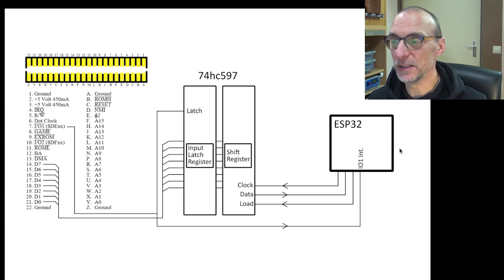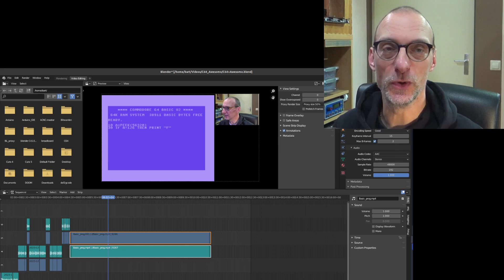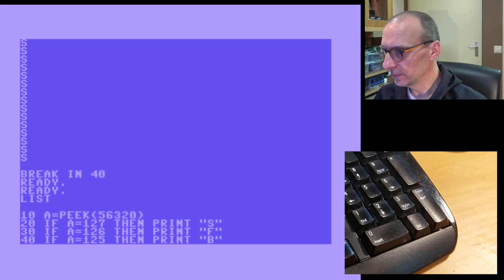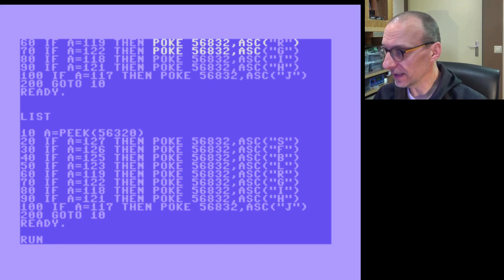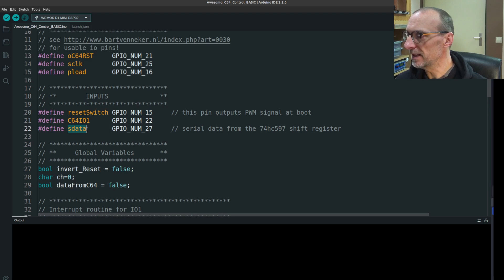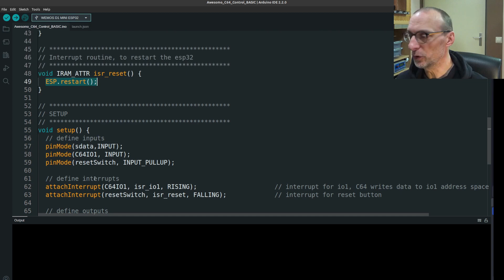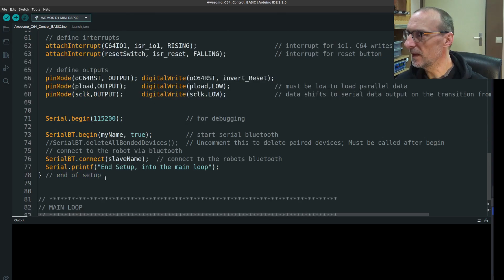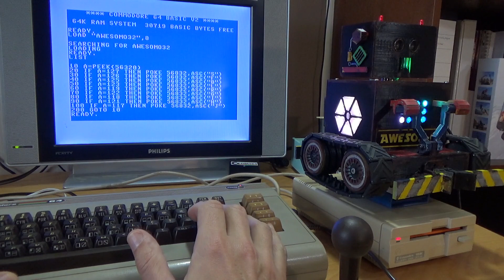Robot besturing vanaf de Commodore64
Ik gebruik de development cartridge om mijn robot aan te sturen vanuit C64 BASIC